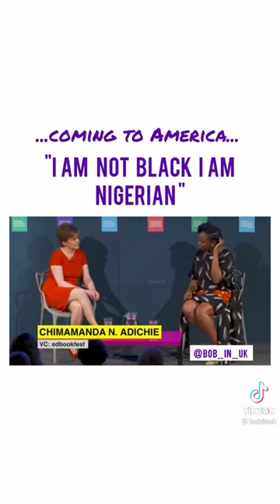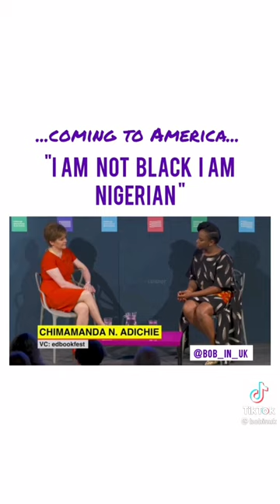African tells the world what she experienced in America 🇺🇸 blackAmericans see ending